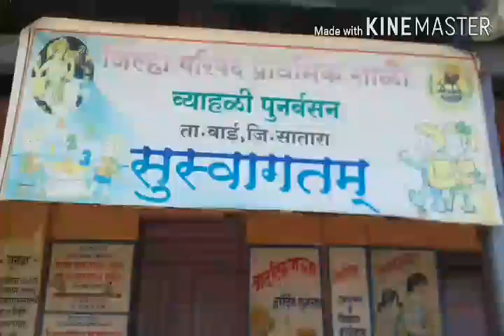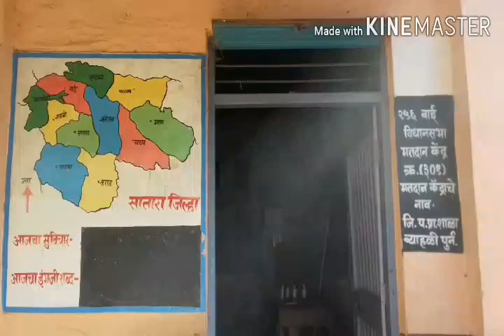Quarantine Video Vyahali ( Wai )